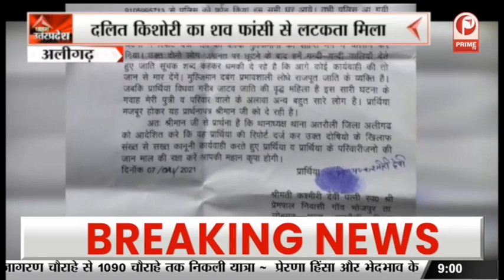Congress: अरुणाचल से गुजरात तक 'भारत जोड़ो यात्रा 2.0' की होगी शुरुआत || Prime Tv